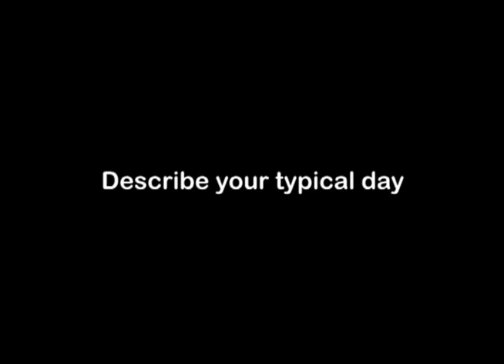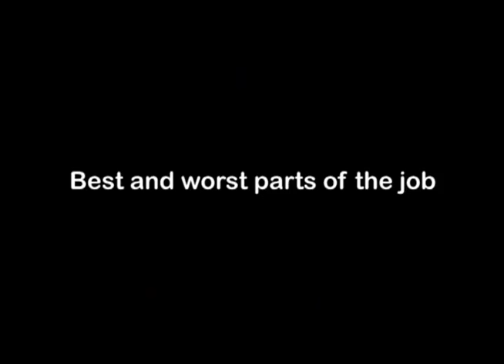Shipfitter, Career Video from drkit.org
In this interview, a Shipfitter discusses his typical day at work, the qualifications needed for the job, the best and worst parts of the job, and advice that can be used by students considering this line of work.